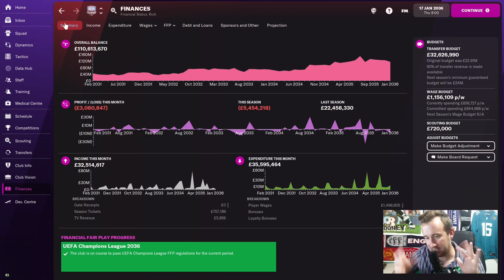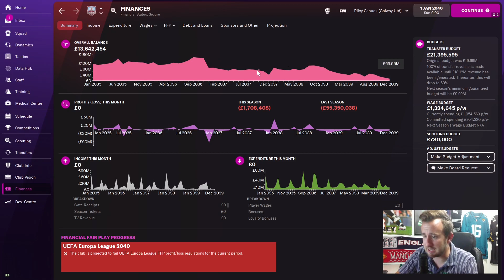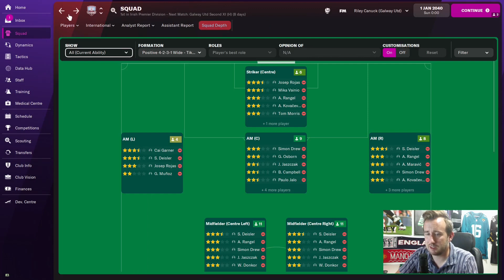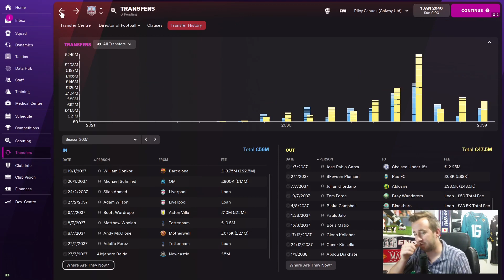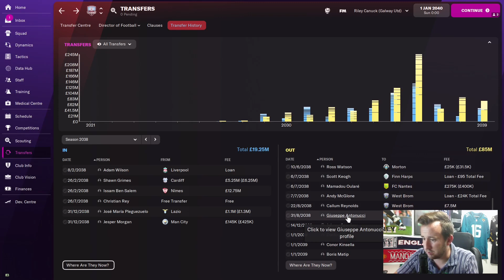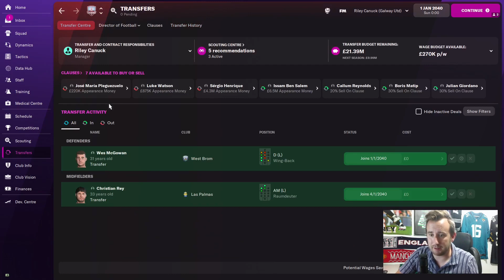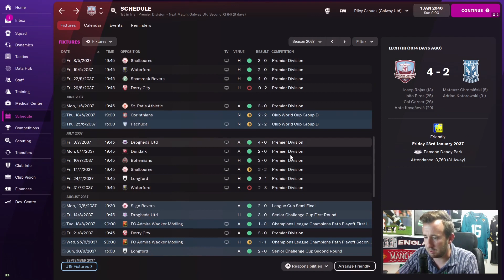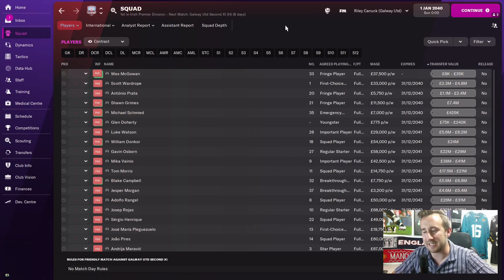WHAT HAVE I DONE?! | Luck of the Irish - Galway United | Football Manager 2022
Welcome to the Emerald Isle!!!

We are in County Galway managing Galway United! We will take them from the First Division to the Irish Premier Division and then on to Europe! In this video, we travel forward in time and see what state the club would be in if we retired ... would the club still be financially viable? Would all the young talent remain at the club?